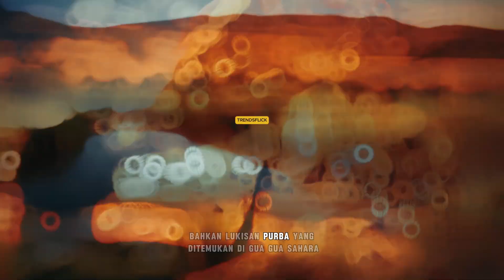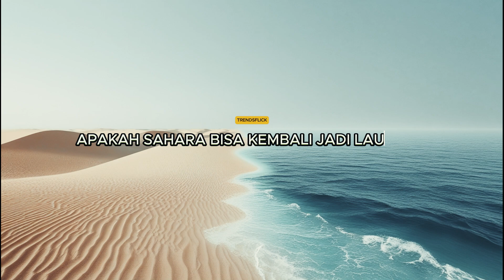Benarkah GURUN SAHARA dulu adalah LAUTAN ???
Apakah kamu percaya bahwa Gurun Sahara yang panas dan kering itu dulunya pernah menjadi lautan luas? 🏜️🌊
Dalam video ini, kita akan menyelami fakta mengejutkan dari masa lalu Sahara yang tersembunyi di balik pasir-pasirnya. Dari fosil ikan yang ditemukan di tengah padang pasir, hingga penemuan struktur bawah tanah yang menyerupai dasar laut — semua bukti ini membawa kita ke pertanyaan besar: Benarkah Gurun Sahara dulunya adalah samudra?

Simak penjelasan ilmiah yang sederhana, menarik, dan pastinya bikin kamu berpikir ulang tentang sejarah Bumi yang belum kamu ketahui sebelumnya!

📌 Tonton sampai akhir untuk tahu jawabannya!

"Visualisasi dalam video ini hanya bersifat ilustratif dan tidak mencerminkan kondisi sebenarnya."